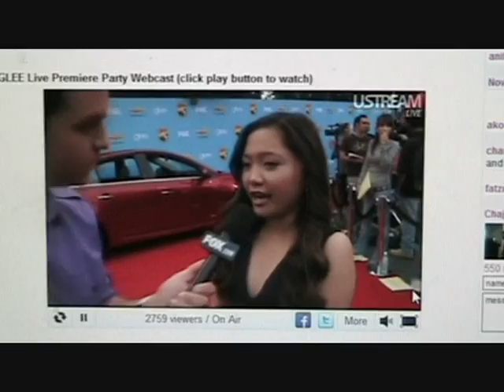9 7 10 Charice GLEE Interview